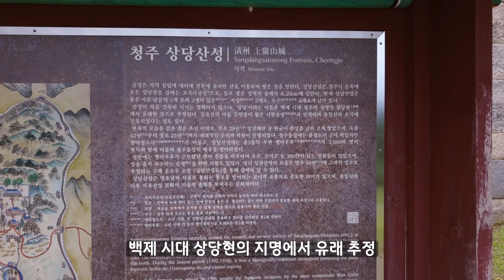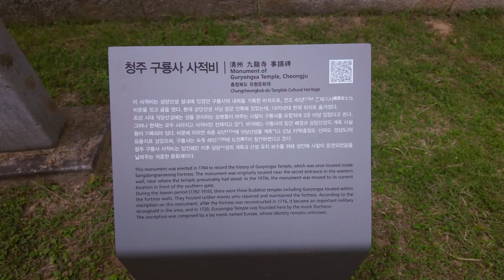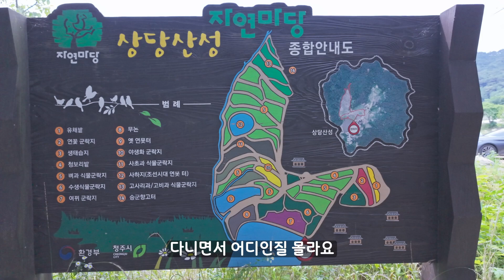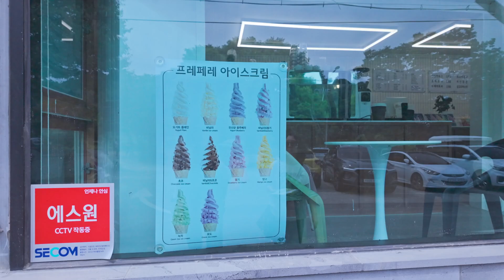청주 상당산성 - 2024.06.27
청주의 명소라고 하는 상당산성을 청주에 갈 일이 있어서 잠시 들렀습니다.

구름이 많은 날이어서 인지 소문 만큼은 아니라는 개인 의견입니다.
식사하고 산보를 한다면 OK.

촬영장비: Osmo Pocket 3